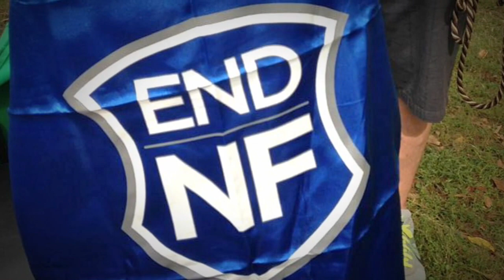Help Nationals shortstop Ian Desmond fight NF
Ian Desmond needs your help to fight neurofibromatosis (NF).